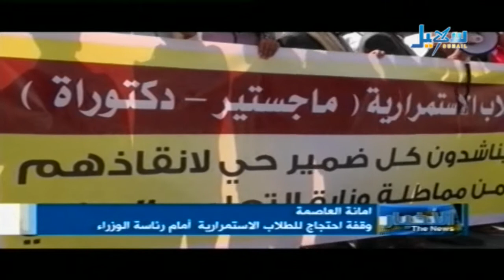الأخبار الساعة التاسعة والنصف 06 11 2013